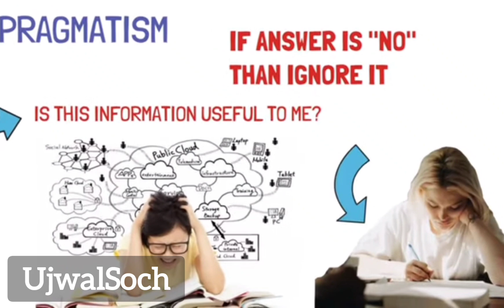worried about thoughts ?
how and why to control thoughts.